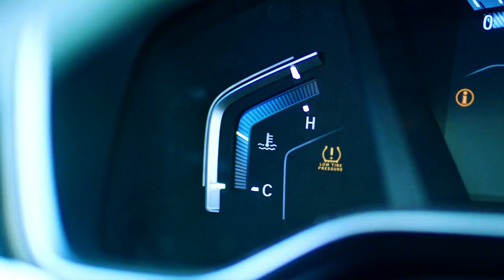Trapped in the Farmhouse 2023 Trailer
Trapped in a Country House, produced in 2023 in the United States, directed by Peter Sullivan and written by Jeffrey Schenck, Peter Sullivan and Hans Wasserberger, this movie, which is one of the productions of the Hybrid Film Company, will be released on July 9, 2023 from the TV channel Lifetime was also released in America, in which actresses such as Jenna Michno, Gabrielle Prenter, Tryfna Wade, Sidney Egodan and Tony Weiss have also played key roles in this movie.